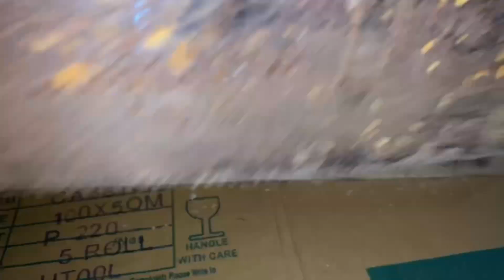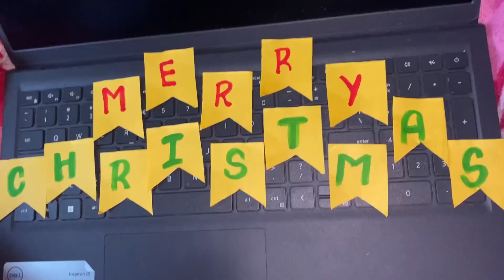Christmas Tree | Make Christmas Tree At Home